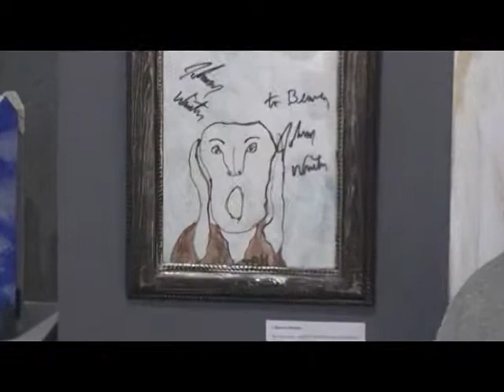Beaver at Petaluma Arts Center 2012.flv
"The Screamer"